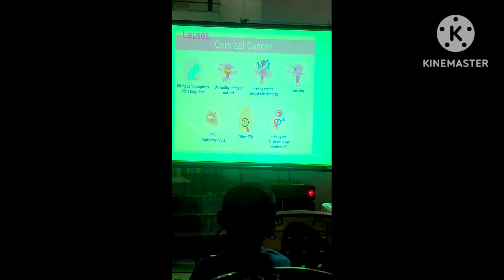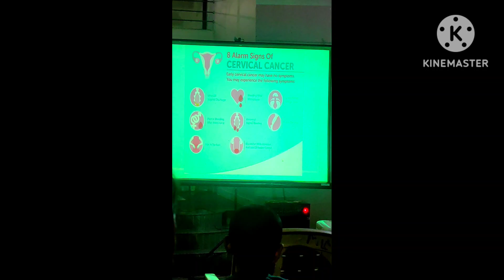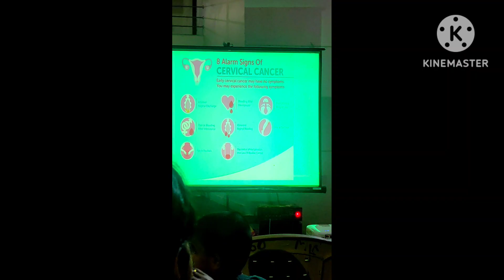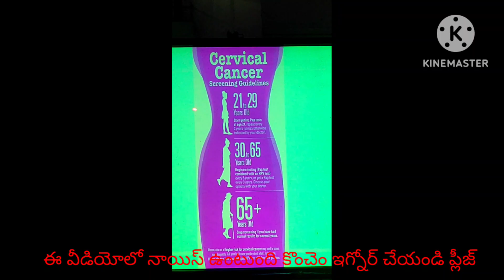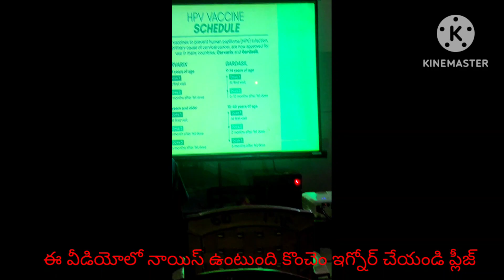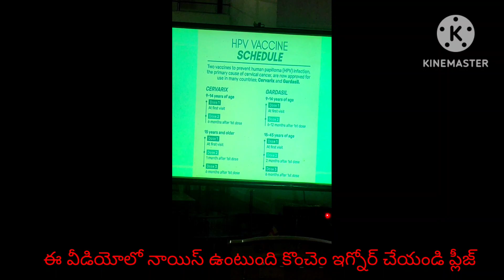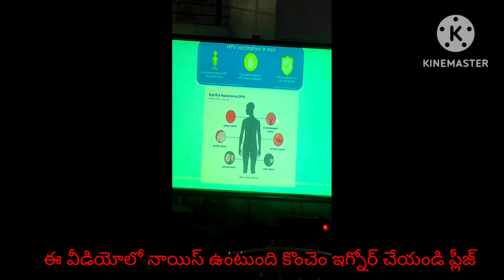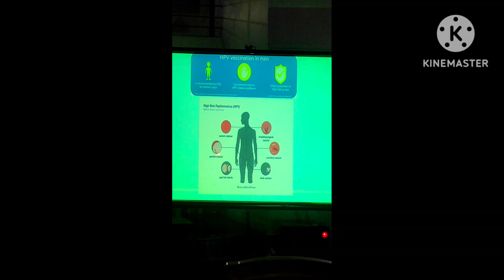డాక్టర్ శృతి గారిచే క్యాన్సర్ అవగాహన ప్రోగ్రాం, cancer awareness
డాక్టర్ శృతి గారిచే క్యాన్సర్ అవగాహన ప్రోగ్రాం, cancer awareness ‎@ladymojiteluguchannel4713